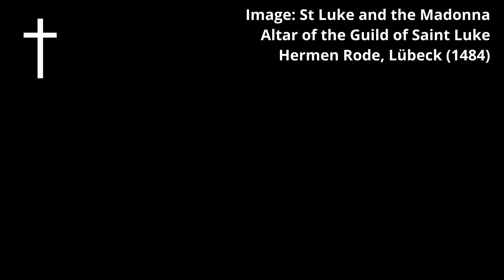Reading: St Luke 2: 8 – 20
Alastair MacGilchrist

First Sunday After Christmas 2020

Mayfield Salisbury Parish Church Scottish Charity SC000785